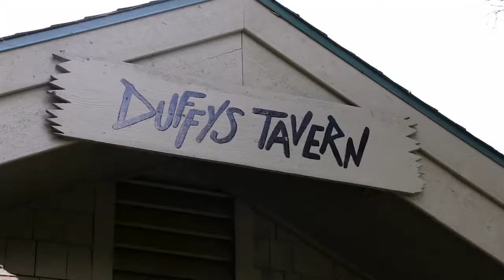Barothy Lodge on the Pere Marquette River FIshin Lodge Walhalla 512